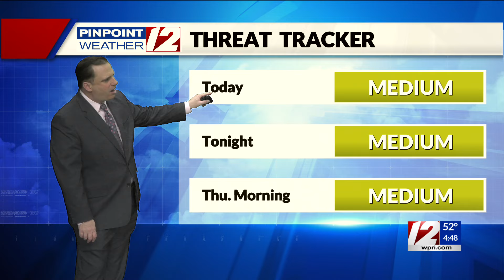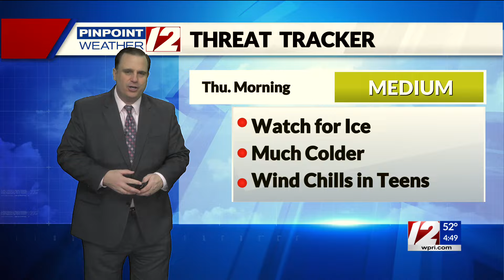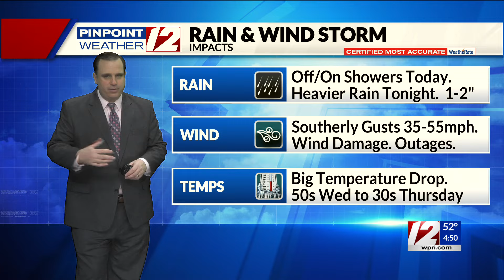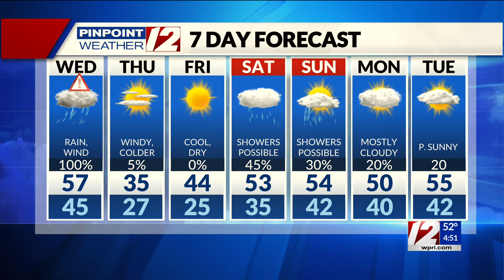Pinpoint Weather 12 Forecast